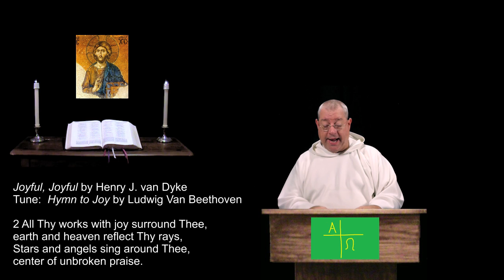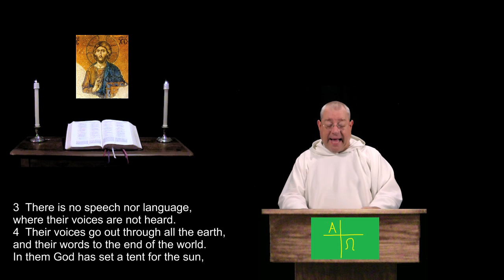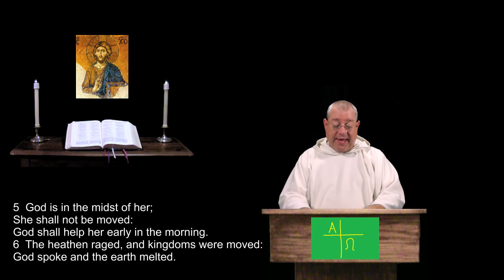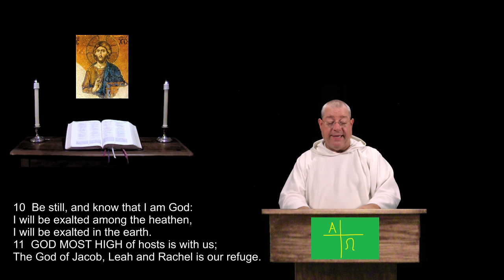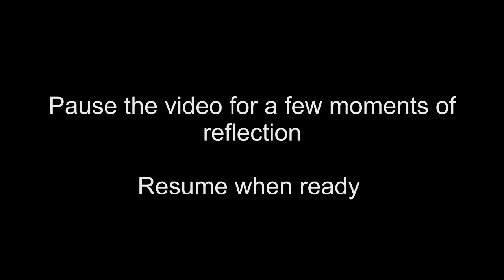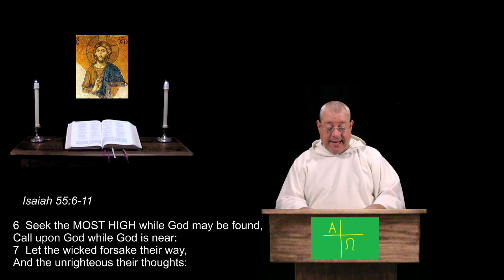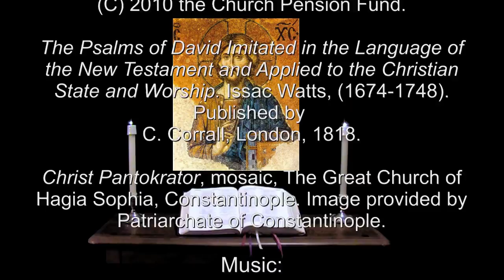25 Sep 2016 Sunday Evening Prayer